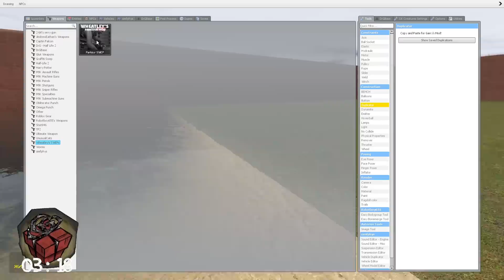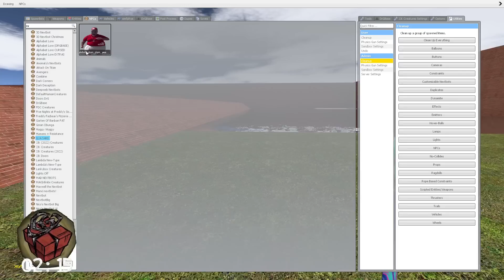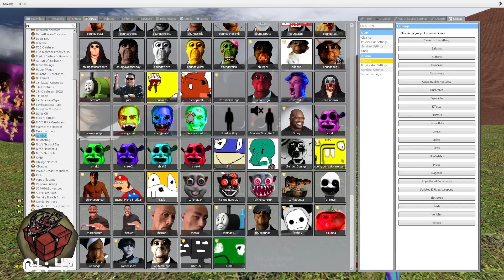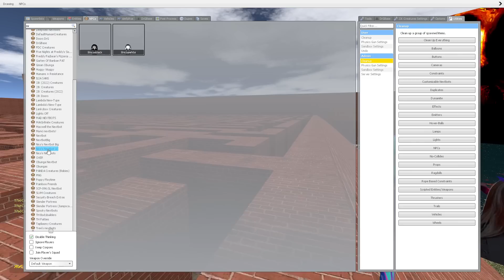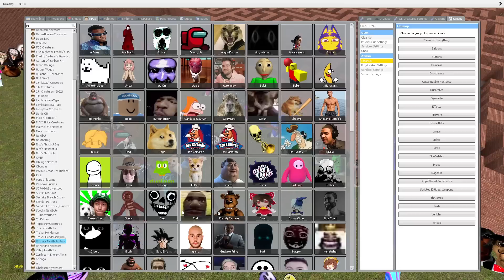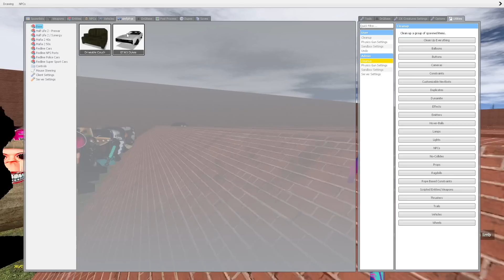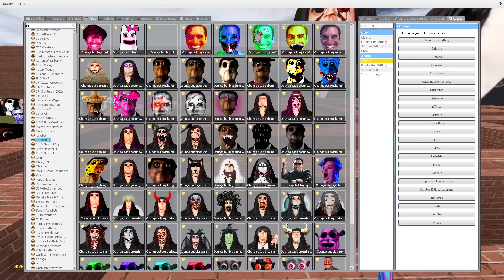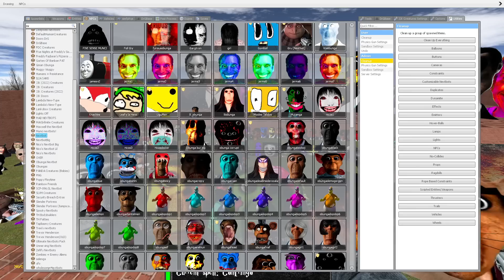BOSS SHREK NEXTBOTS BIG ROSALIA AND OBUNGA BIG BOSS VS Too Much Ultimate Nextbots pt6 in Garry's Mod